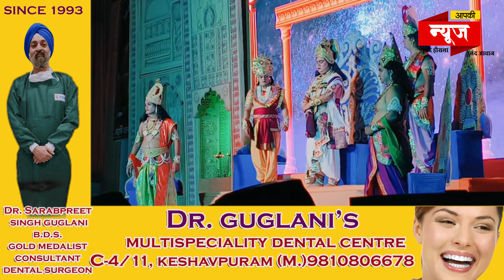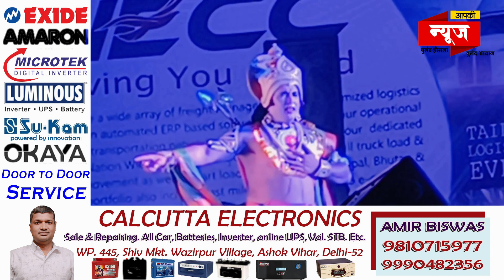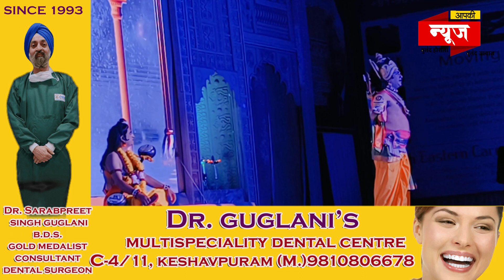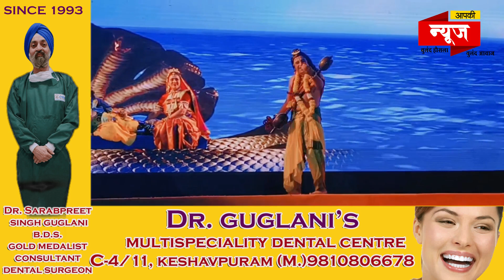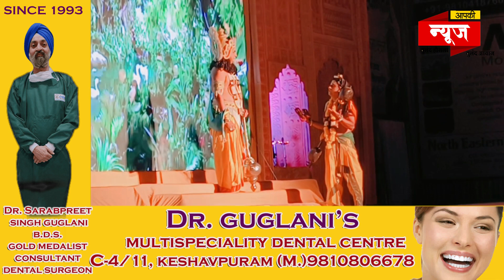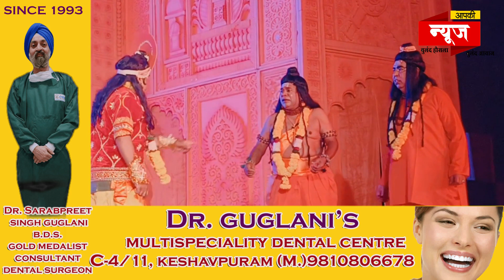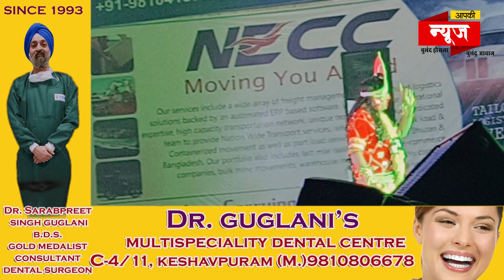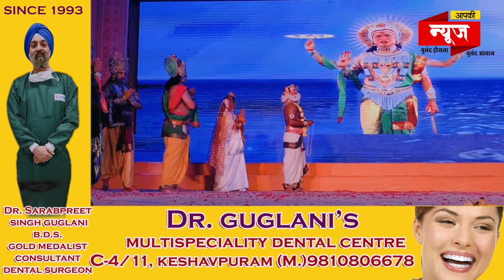नारद मोह. नारद ने भगवान विष्णु को श्राप क्यों दिया? aapkinews ashokvihar ramleela2023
नारद मोह. नारद ने भगवान विष्णु को श्राप क्यों दिया?